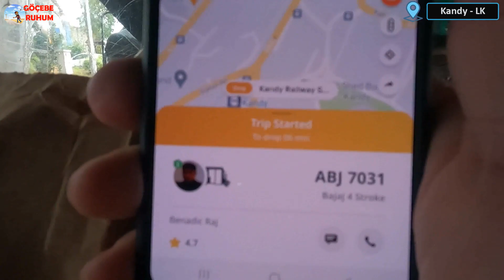KANDY Gezilecek Yerler , Kandy SRI LANKA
Kandy neden ünlü, Kandy Sri Lanka'da ziyaret etmeye değer mi, Hangisi daha iyi Kandy mi Colombo mu, Sri Lanka turistler için ucuz mu, Kandy'de kaç gün geçirilir

31 OCAK 2023 tarihinde çekilmiştir.Bu videoyu aylar/yıllar sonra izleyeceklerin bilgisine.

Polonnaruwa'da eski şehir kalıntılarını gezdikten sonra 2,5 saatlik mesafedeki Kandy şehrine geldik .Gelir gelmez soluğu KFC'de aldım ; bir güzel karnımı doyurdum.Taksici kendi arkadaşlarının oteline bizi götürmeye kalktı ; otel girişini görünce hemen geri döndürdük ; resmen mülteci oteli gibi bir yerdi.
Hemen Booking'ten bir Villadaki 2 oda,1 büyük banyo,3 küçük yatağı olan odayı 2 kişi bir gece 12 $ a kiraladık.
Taksici bizim gibi yağlı müşteriyi bulunca diğer yerlere de bizi götürmek istedi.Fakat ücrette anlaşamayınca kendisiyle vedalaştık ve evine geri dönmek için yola çıktı.
Otelden check-out yaparken villa sahibi bize son model özel aracıyla dört noktayı 25 $'a gezdirebilecegini söyledi ; açıkçası bize biraz pahalı geldi ve abime bye bye dedik.

UNESCO Dünya Mirası listesinde yer alan Diş Emaneti Tapınağı (Buda'nın kutsal dişi) için bir hac yeri olarak bilinen Kandy, bu tapınağın önemi ve manevi önemi nedeniyle kutsal bir şehirdir.
Evet, Kandy görülmeye değer. Sadece Sri Lanka'nın en büyük ikinci şehri değil, aynı zamanda yerel baharatlar ve hediyelik eşyalar için harika bir alışveriş yeridir. Ayrıca buradayken ünlü çay tarlalarını ziyaret edebilir ve sahile gidebilirsiniz.
Colombo modern, Kandy oldukça geleneksel; Kandy daha önemli manzaralara sahiptir, ancak Colombo günlük aktiviteler açısından daha çeşitlidir. Her ikisinde de kesinlikle harika zaman geçirebilirsiniz.
İki gün, Kandy'nin önemli anlarını görmek için fazlasıyla yeterli bir süre. Kalabalık şehirlerin hayranı değilseniz veya sınırlı zamanınız varsa, Kandy'de sadece bir gece kalın ve ardından Ella'ya giden trene binin.
Genel olarak konuşursak, Sri Lanka'da günlük 25-50 $ (kişi başı) bir bütçeyle seyahat edebilirsiniz. Bu nedir? Günlük 25$'lık bir bütçeyle ekonomik otellerde kalacak, toplu taşıma ile seyahat edecek, Sri Lanka'nın sunduğu (birçok) ücretsiz aktiviteden en iyi şekilde yararlanacak ve (lezzetli) yerel yemekler yiyeceksiniz.

Kandy, Sri Lanka'nın orta kesiminde bulunan tarihi ve kültürel bir şehirdir. Ülkenin en büyük şehirlerinden biridir ve Sri Lanka'nın eski başkentlerinden biridir. Kandy, 1988 yılında UNESCO tarafından Dünya Mirası olarak ilan edilmiştir.
Kandy'nin en ünlü özelliklerinden biri, dünyanın en ünlü Budist tapınaklarından biri olan Sri Dalada Maligawa Tapınağı'dır. Tapınak, Lord Buddha'nın dişine ev sahipliği yaptığı inancı ile bilinir ve yıllık Esala Perahera festivali sırasında binlerce turist çeker.
Kandy aynı zamanda "Sri Lanka'nın Kalbi" olarak anılır ve Sri Lanka'nın kültürel ve sanatsal merkezidir. Şehirde, Gampola Krallığı'ndan kalma antik yapılar ve müzeler, Kandyan dansları, el sanatları ve geleneksel müziklere ev sahipliği yapan kültürel merkezler bulunmaktadır.
Kandy, Sri Lanka'nın merkezinde yer alır ve ülkenin en yüksek dağı olan Adam's Peak gibi birçok doğal cazibe merkezine yakındır. Ayrıca, şehirdeki Gölü de ziyaret edebilir ve yürüyüş yapabilirsiniz.
Sonuç olarak, Kandy, Sri Lanka'nın tarihi, kültürel ve doğal bir yeridir ve ziyaret etmek için harika bir yerdir.
Kandy, Sri Lanka'nın merkezinde yer alan bir yüksek platoda bulunur ve genellikle serin ve nemli bir iklime sahiptir. Şehrin tarihi, 14. yüzyıla kadar uzanır ve Kandy Krallığı'nın başkenti olarak hizmet vermiştir. 1815 yılına kadar bağımsız bir krallık olarak kaldı ve daha sonra Britanya İmparatorluğu'nun sömürgesi oldu.
Kandy, aynı zamanda ünlü bir baharat üretim merkezidir ve burada yetiştirilen baharatlar arasında tarçın, kakule, karabiber ve karanfil yer alır. Şehir ayrıca, geleneksel Kandyan el sanatları ve tekstilleri, özellikle de sarileriyle ünlüdür.
Kandy ayrıca, Kandyan dansı adı verilen geleneksel bir dans türünün doğum yeri olarak da kabul edilir. Kandyan dansı, geleneksel kostümler ve müzikler eşliğinde sergilenir ve Sri Lanka kültürünün önemli bir parçasıdır.
Kandy'nin en ünlü festivali, Temmuz veya Ağustos aylarında gerçekleştirilen Esala Perahera festivalidir. Bu festival, Lord Buddha'nın dişinin Sri Dalada Maligawa Tapınağı'na getirilmesini kutlar ve binlerce turisti şehre çeker.
Sonuç olarak, Kandy, Sri Lanka'nın zengin tarihi, kültürü ve doğal güzellikleriyle dolu bir şehridir. Ziyaretçiler, tarihi tapınakları, baharat bahçelerini, el sanatları atölyelerini ve doğal cazibe merkezlerini keşfedebilirler.

Sevgili dostlar,
👍 Kanalımı bir süre izledikten sonra LIKE atmayı,
🔔 ve en sonunda BİLDİRİMLERİ açmayı unutmayınız.